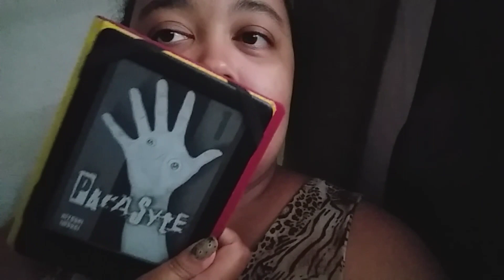VLOG: Leitura de "Mude Seus Horários, Mude Sua Vida"